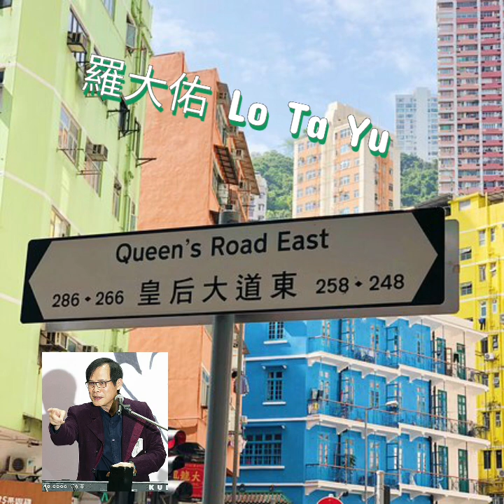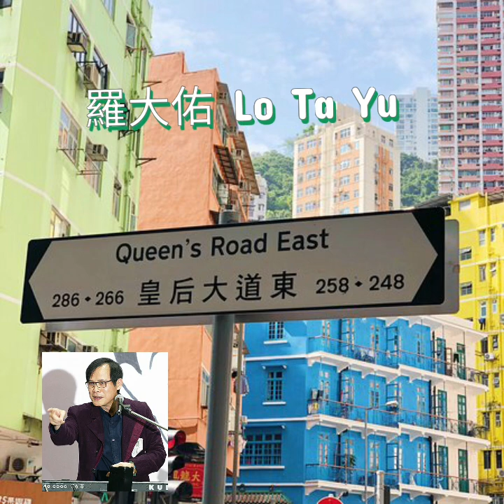🇹🇼🇭🇰🇲🇾 皇后大道東 Wong Hau Daai Do Dung - 羅大佑 Lo Ta Yu (Guitar)